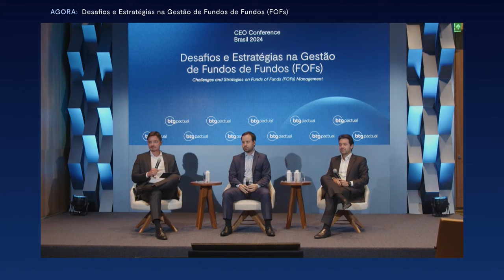CEO Conference 2024: conheça os desafios e estratégias na gestão de Fundos de Fundos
Neste painel moderado por Martha Leonardis, sócia do BTG Pactual, José Tolipan e Rafael Mazzer, também sócios do BTG Pactual, falam sobre a gestão de Fundos de Fundos, trazendo insights para enfrentar os desafios desse cenário financeiro dinâmico.